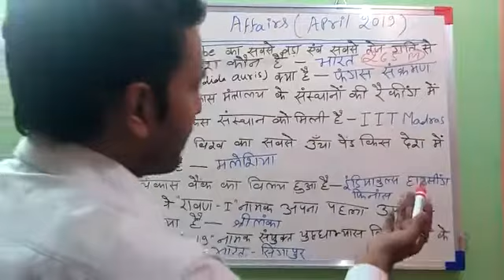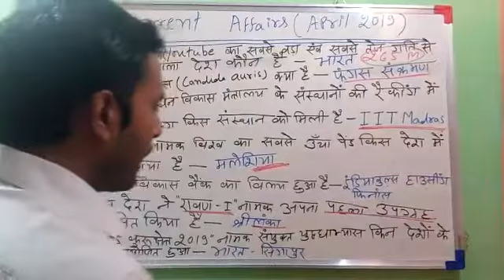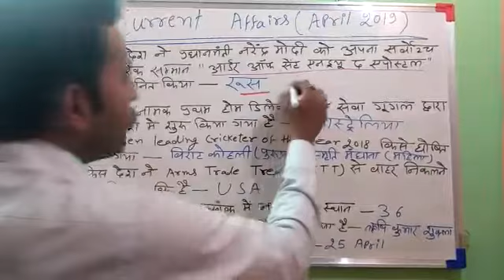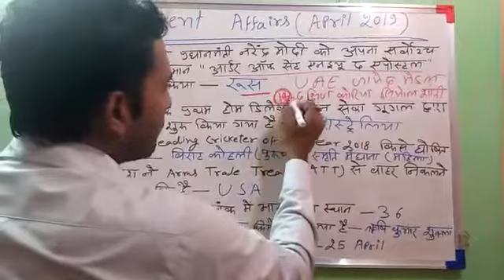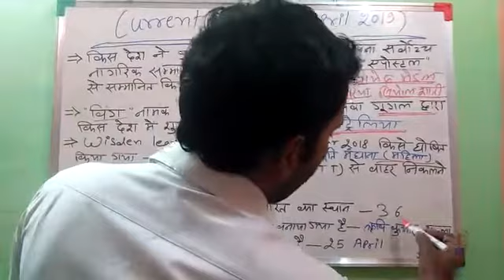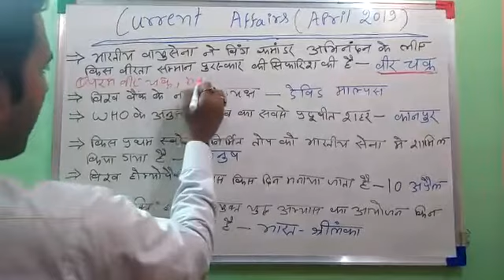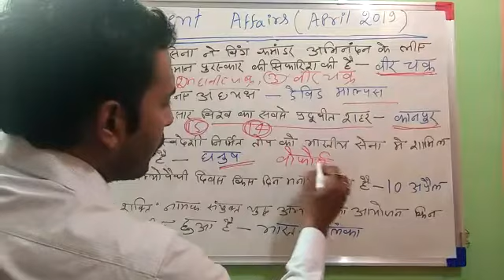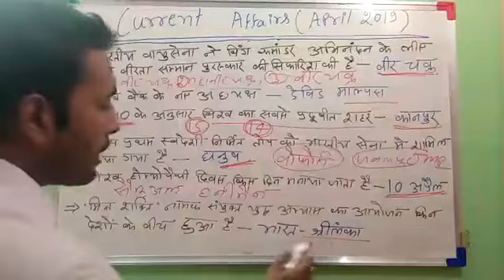CURRENT AFFAIRS-April -2019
Hi, दोस्तों समर्पण the learning point आप लोग के लिए current affairs का विडियो लाया  है |
जो रेलवे के NTPC, Group D, SSC के साथ अन्य सभी प्रतियोगिता के लिए महत्वपूर्ण है |
धन्यवाद,